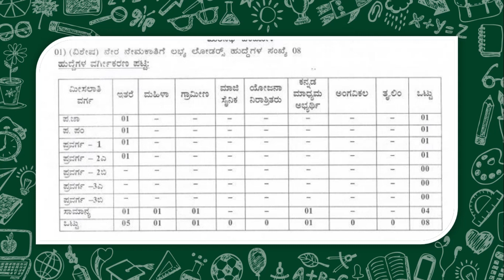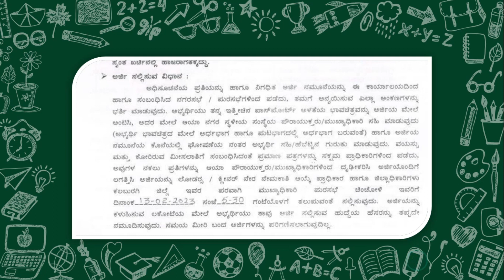ಕಲಬುರ್ಗಿ ಜಿಲ್ಲಾಧಿಕಾರಿಗಳ ಕಾರ್ಯಾಲಯದಿಂದ ನೇಮಕಾತಿ ಅಧಿಸೂಚನೆ / government jobs news